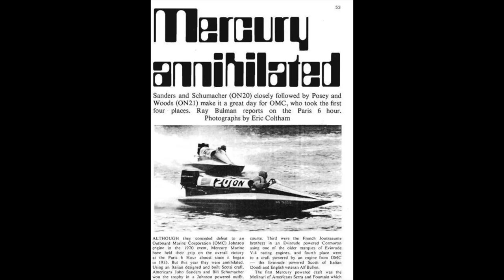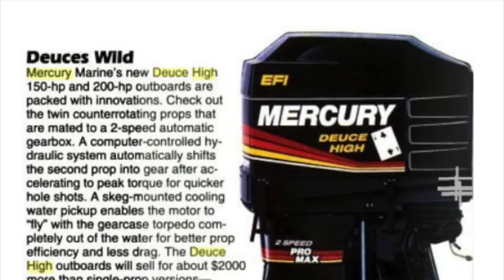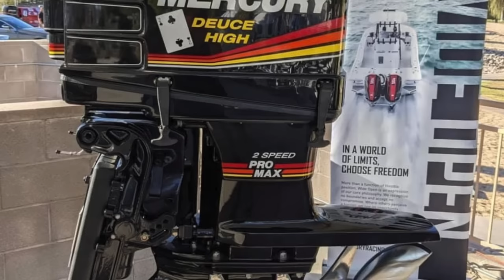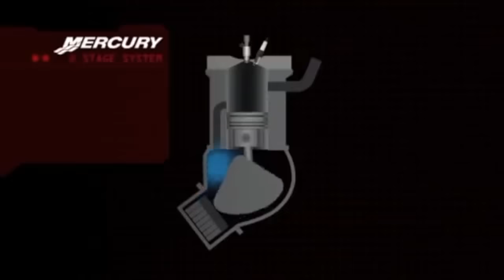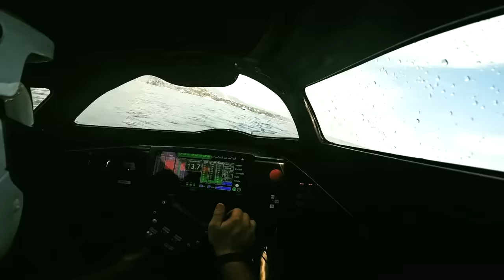Mercury Racing TOP 5 ENGINES OF ALL TIME 50th Anniversary Special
Welcome back boys!   This is a very special episode that celebrates 50 years of Mercury Racing products, showcases some of the interesting history behind the company, and shares what I believe are the top 5 coolest engines that Mercury Racing has ever produced.

ALSO, these videos take HOURS to write, produce, and edit, all available at no cost to you, and unlike other creators, I don't spam my videos with ads, and I NEVER run non-skippable ads because I appreciates you.

00:00 Intro
02:40 Top 5
09:28 Future of Racing